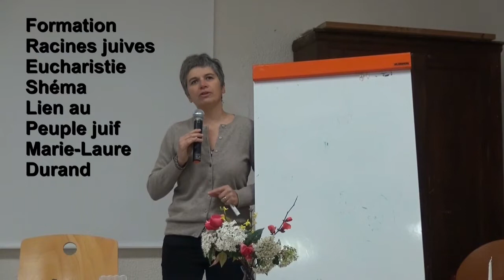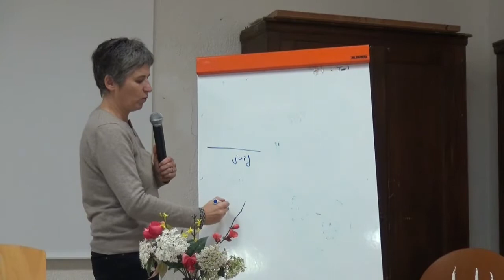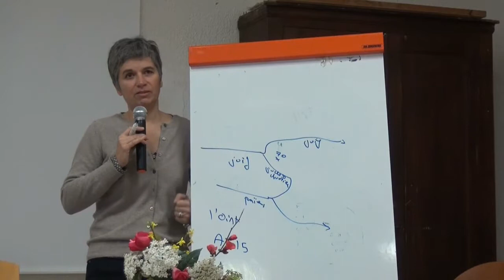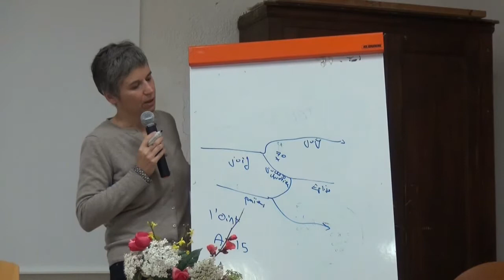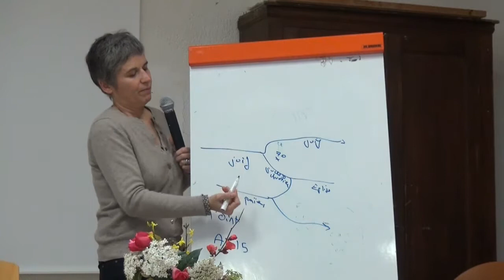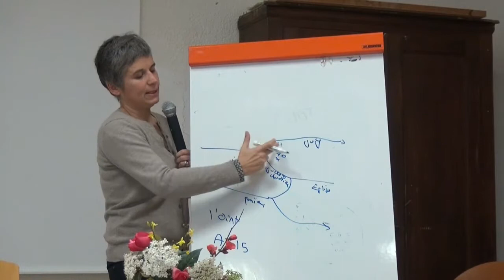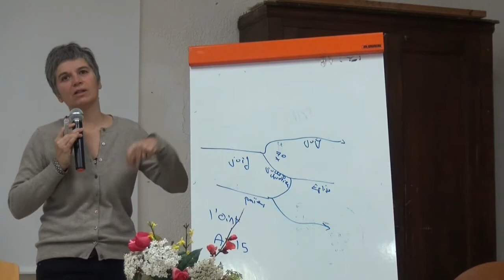Racines juives Marie Laure Durand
Schéma des liens Chrétiens Juifs à l'origine - Formation des catéchistes et des accompagnateurs du catéchuménat - SDIC 34 - 14 février 2019 - Marie Laure Durand